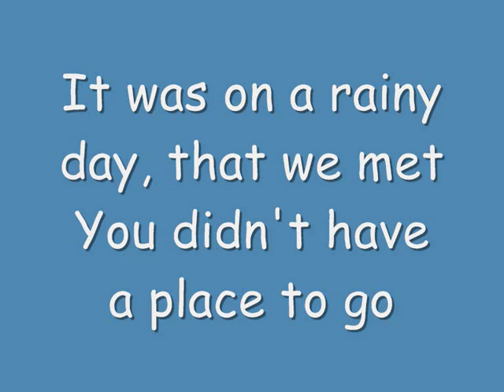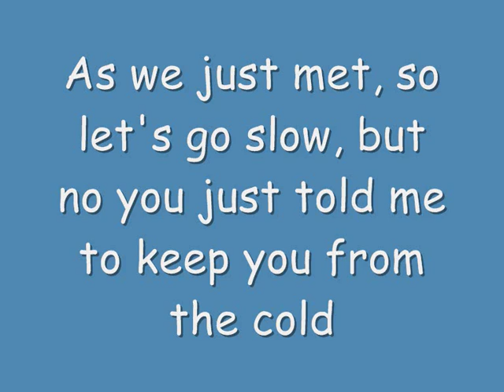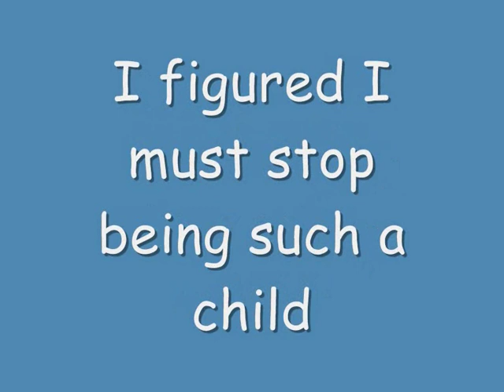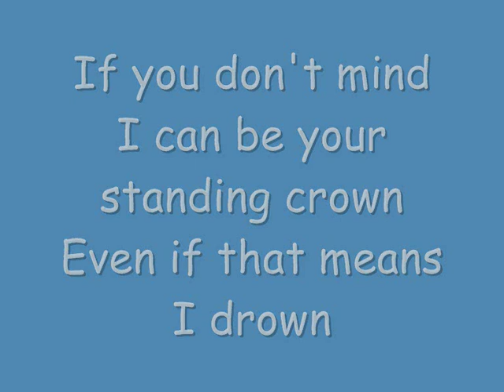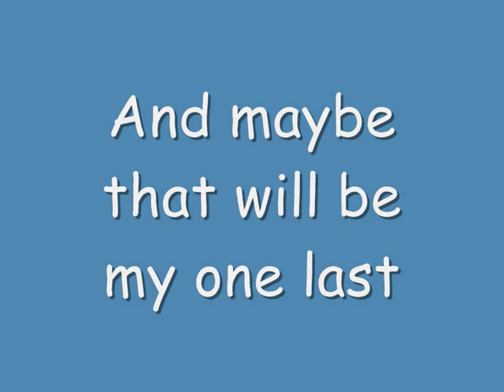JJ Lin Jun Jie - Down (English Version, With Lyrics)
This is the first time i do this
And this song it 1 of my favourite music!
And the last is a bit wrong!!
(you can download this song on Limewire)